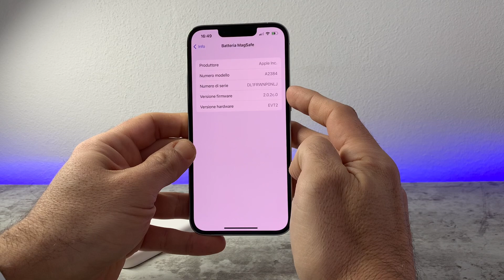MagSafe Battery how to check and update firmware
Did u enjoy the video? 😃